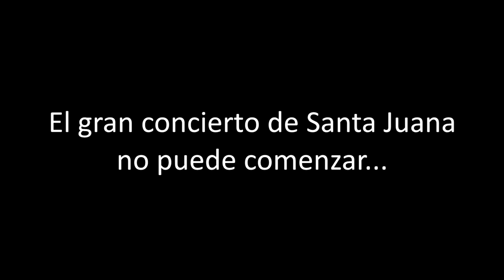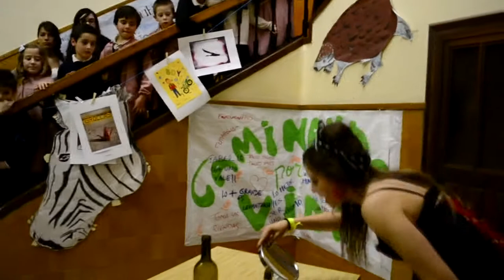Pregón Santa Juana 2013 . Recorrido de las Estrellas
Cómo pertura a nuestra la fiesta de nuestra fundadora, los alumnos de 4º de ESO prepararon un gran pregón.

Como parte del mismo, nuestros compañeros más mayores nos pidieron ayuda para encontrar a algunos de los artistas más importantes de la música moderna. Beyonce, Madonna, Kiss... Un cartel fantástico que  había desaparecido justo antes del Gran Concierto.

Con la ayuda de los Managerts y los alumnos, finalmente los encontramos a todos para , así, dar comienzo al gran show:

¡Disfrutadlo!